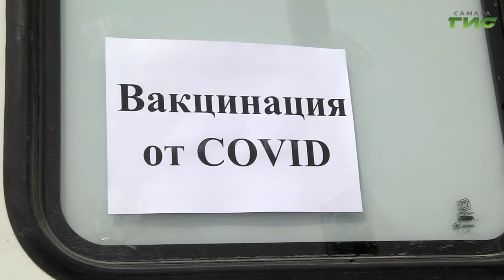В Самарской области первым компонентом вакцины привились более 350 тысяч человек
1,5 млрд прививок от коронавируса сделали в мире. Лидерами по числу введенных гражданам доз вакцин стали Китай, США и Индия. В России граждане получили почти 25 млн доз препарата от коронавирусной инфекции. В Самарской области первым компонентом привились более 350 тысяч человек. Получить вакцину могут и те, кто уже переболел. Ольга Хамракулова продолжит тему.